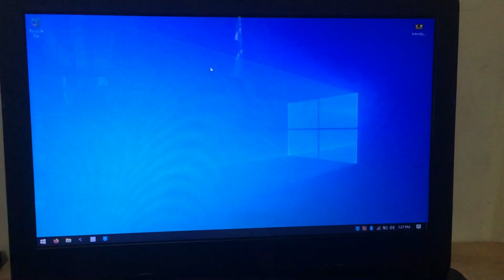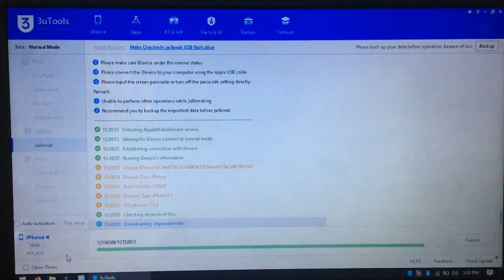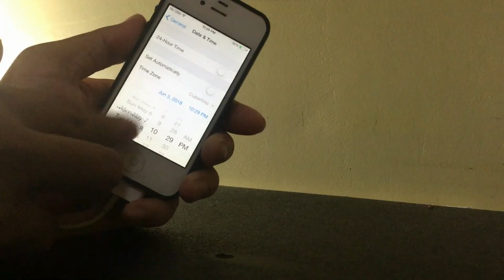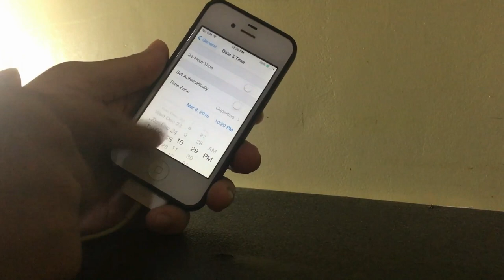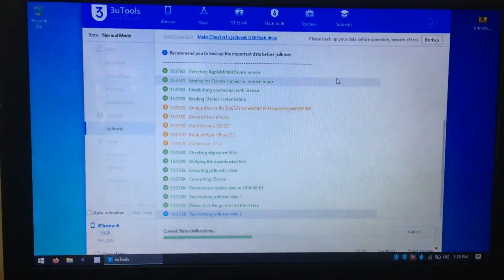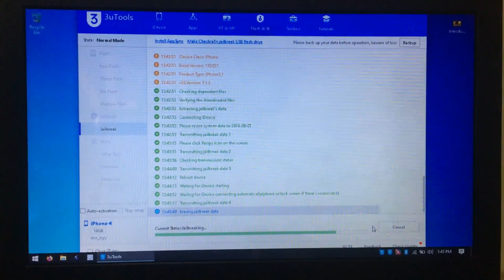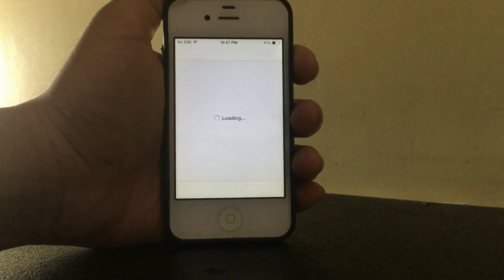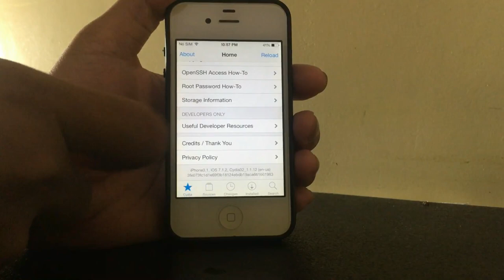How to Jailbreak iPhone 4 in 2022 | IOS 7.1.2